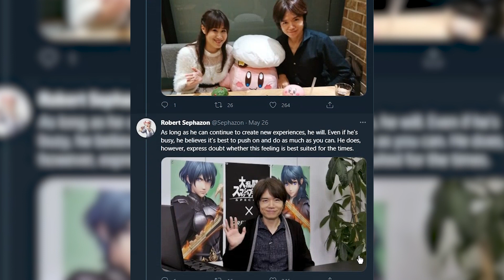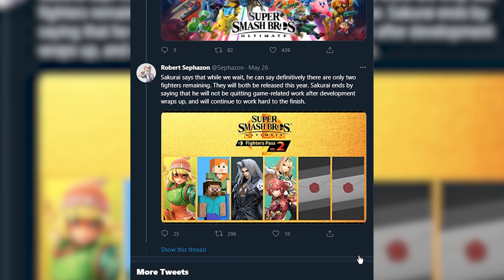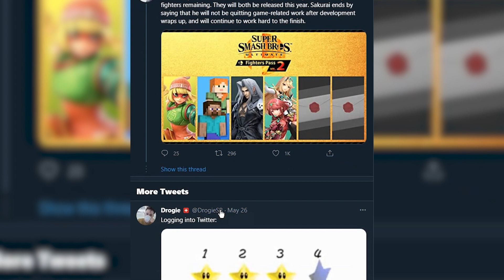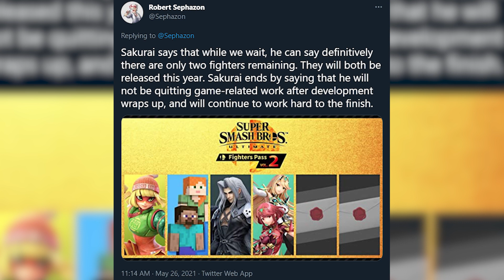There Will Never be More Smash Bros Ultimate DLC... Here's Why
As the second wave of Smash Bros Ultimate DLC comes to end an, we got some really interesting news in a Famitsu column from the man himself, Masahiro Sakurai. He talked about the possibility of his own career coming to an end as well as what we know about future Smash Bros DLC. Let's just say things arent looking too good for anyone wanting bonus characters after Fighter Pass 2.

Let me know what you think of the video!